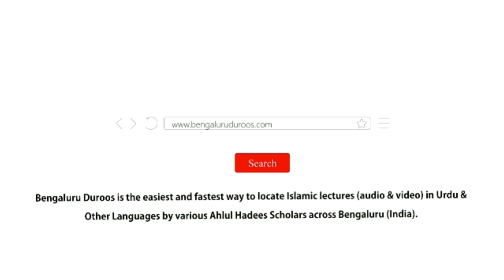Mehmaan Nawaazi Aur Ambiya Ikraam | Shaykh Mohammed Azharuddin Madani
Series: Huqooq Wa Faraiz | Mehmaan Aur Mezbaan Ke Huqooq

Topic: Mehmaan Nawaazi Aur Ambiya Ikraam

٠٠٠٠٠٠٠٠٠٠٠٠٠٠٠٠٠٠٠٠٠٠٠٠٠٠٠٠٠٠٠٠٠٠٠٠٠٠٠٠